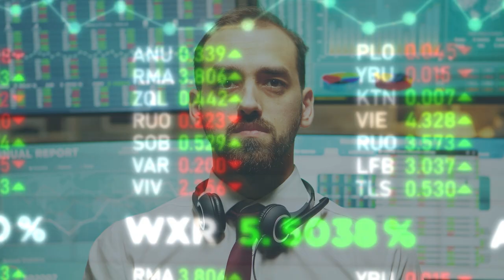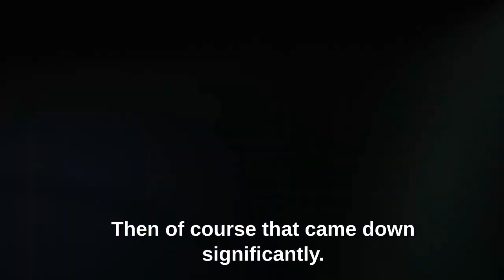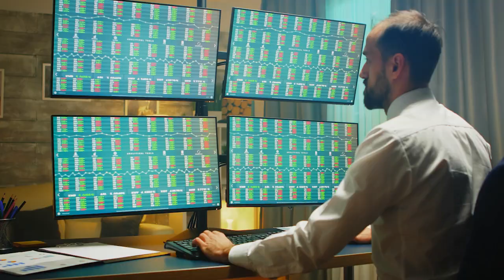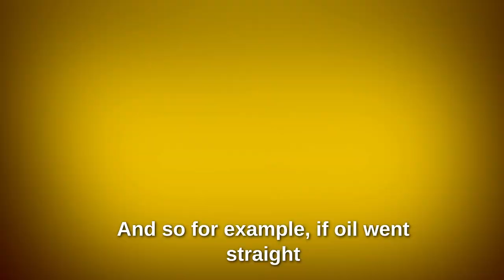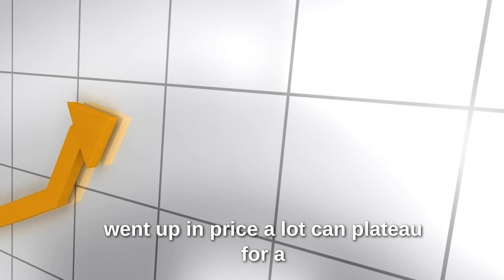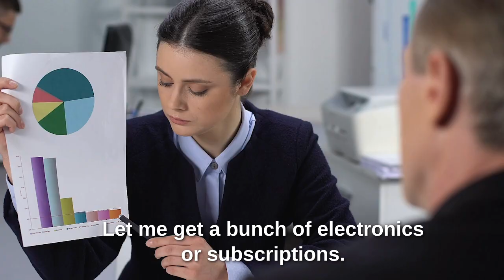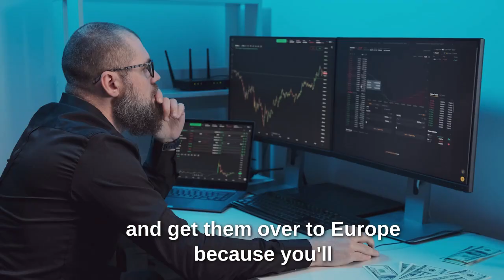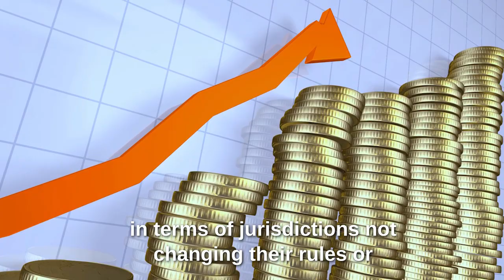Central Banks Collapse! Buy GOLD & SILVER To Save Your Money! | Lyn Alden Gold & Silver Forecast